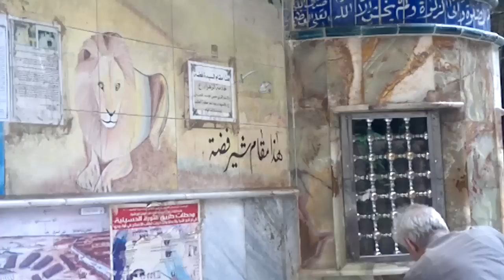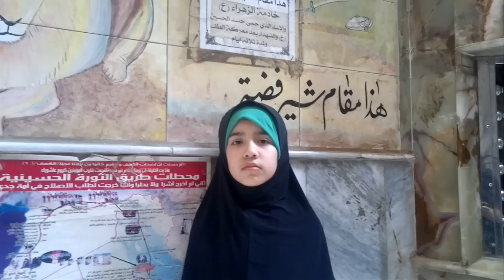Maqam e Sher e bibi fiza in karbala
Makame Fizza: where Bibi fizza had summoned a lion.